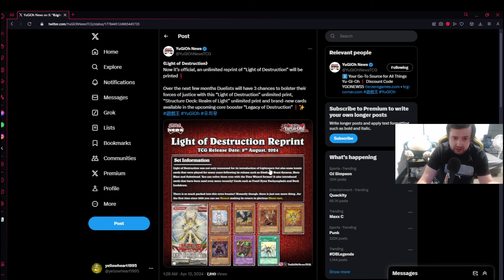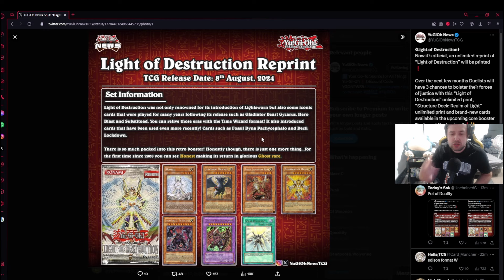LIGHT OF THE DESTRUCTION REPRINTS HONEST GHOST IS BACK !!!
Checkout my Team Purple Haze for always supporting me
Oceania for singles check out nakijo